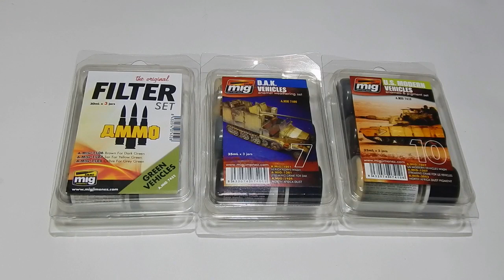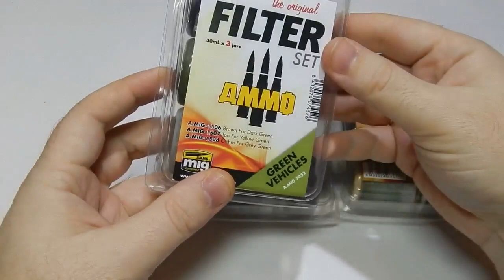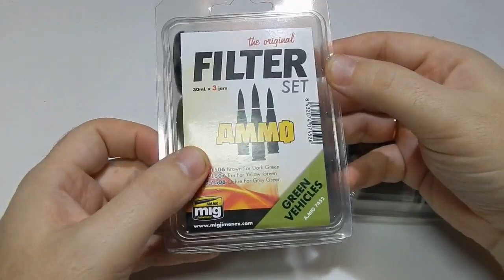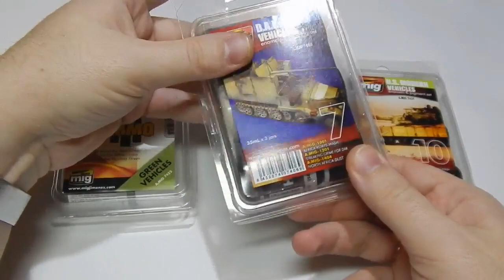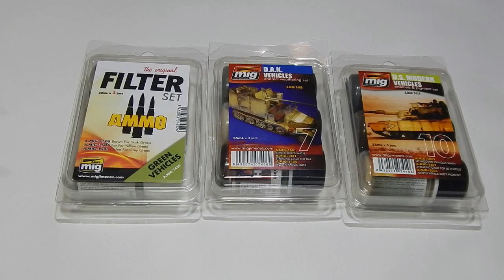Обзор продукции A MIG наборов № 7452,№7406,№7410